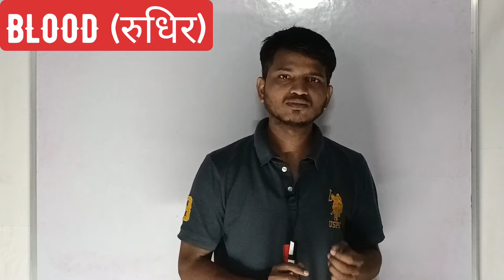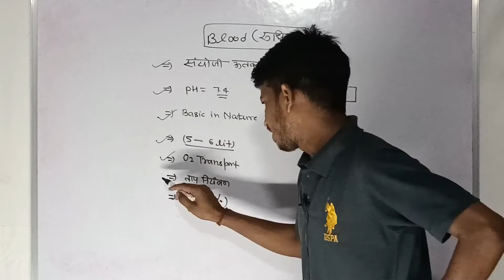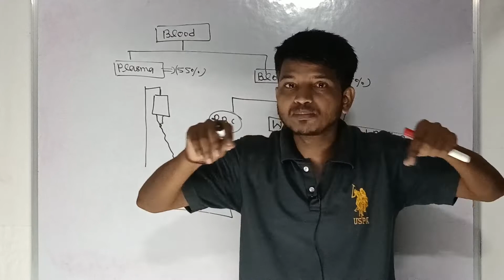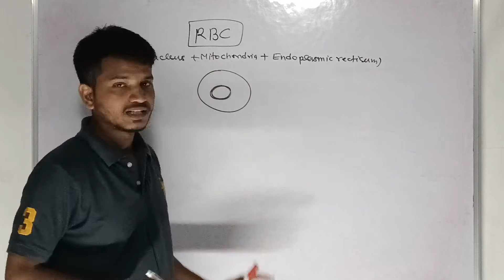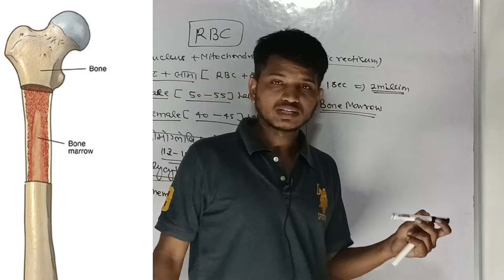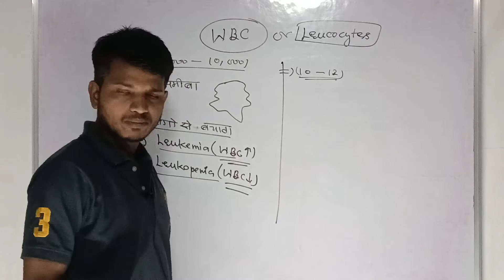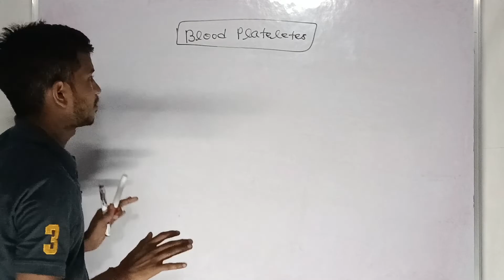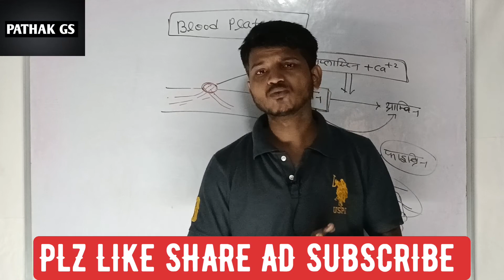BLOOD //RBC//WBC//PLATELETS//BY:-DEEPAK SIR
BLOOD //RBC//WBC//PLATELETS//

Blood cells. Blood contains many types of cells: white blood cells (monocytes, lymphocytes, neutrophils, eosinophils, basophils, and macrophages), red blood cells (erythrocytes), and platelets. Blood circulates through the body in the arteries and veins.